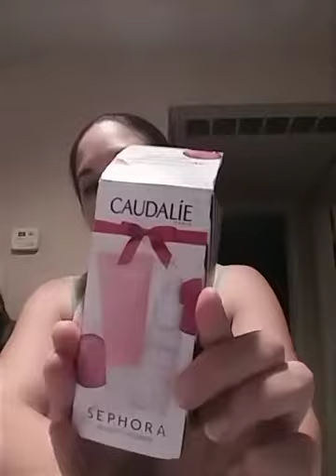Sephora Birthday Gift and Dollar Tea Club Mail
Sephora gift reveal and Dollar Tea Club Mail